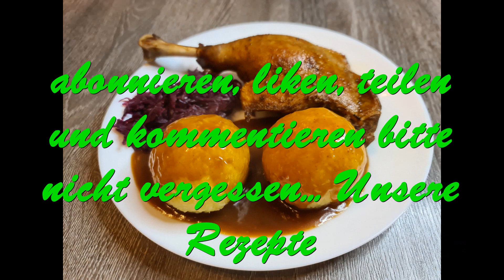👀👀 Gänsekeulen... knusprig, saftig und zart 👌😋 ein echter Genuss 😋😋